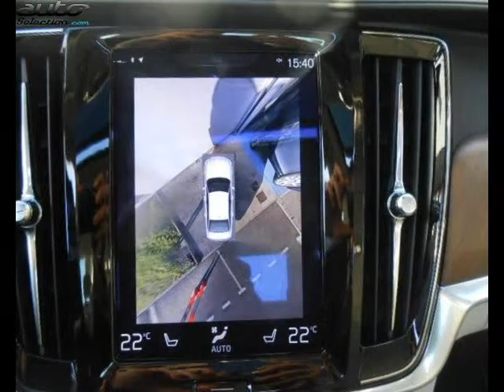Volvo s90 occasion visible à Labège présentée par Boreal automobiles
Cette Volvo s90 occasion disponible à Labège dans le 31 est mise en vente par Boreal automobiles - 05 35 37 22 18 - tous les détails sont